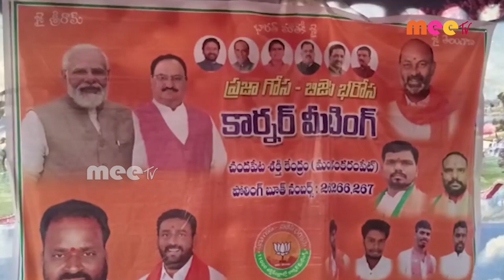// 13-02-2023 // MEETV NEWS //